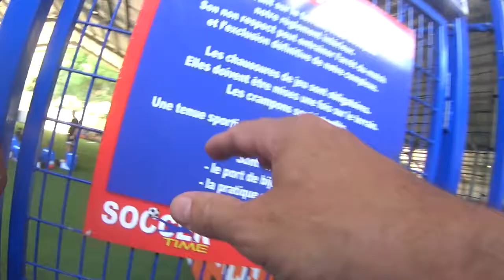Soccer Time Academy Stage U12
L'équipe U12 de la nouvelle Soccer Time Academy est en stage de pré-rentrée. C'est une sélection d'enfants de 10-11 ans qui vont se mesurer cette année dans le championnat U13 de Guyane. Le stage a pour but la cohésion d'équipe, une remise en mouvement et de la coordination dans un cadre de rêve sur les belles plages sauvage de Guyane.